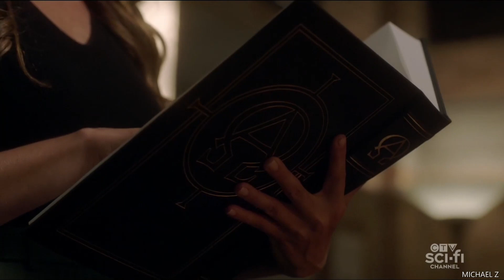Michael VS Lucifer l Michael Kills Lucifer l Supernatural 15x19